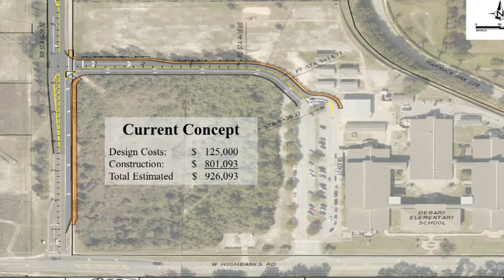DeBary City Council reviews proposed traffic fix for West Highbanks Road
If all goes as planned, the $926,093 project, equally co-funded by the city and the Volusia County School Board, will be completed by December 2020.
The proposal calls for adding a lane on Donald E. Smith Boulevard and a lane on campus, providing an additional 1,900 feet for school traffic. That’s enough to pull all the backup traffic off West Highbanks Road, according to City Manager Carmen Rosamonda.